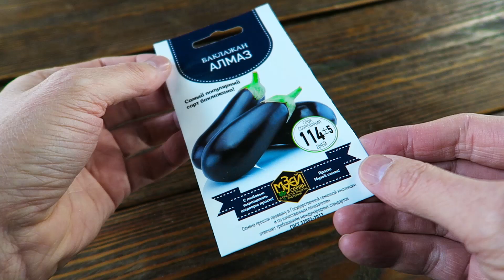Баклажан Алмаз 🍆 Проверенный сорт!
Надежный и проверенный сорт, который всегда одарит своим урожаем, будет неприхотлив к условиям и устойчив к болезням. Это то, что можно с уверенностью сказать про сорт баклажанов Алмаз Музея семян. Это именно сорт, а не гибрид, семена которого можно собирать и хранить в личной коллекции семян.